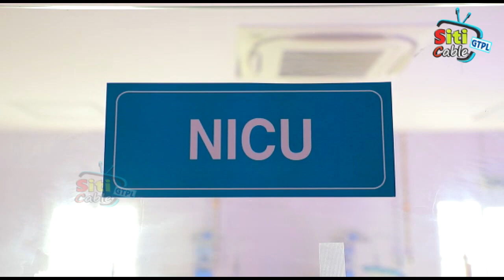AITUC విటిసి లో మైనింగ్ స్టాప్ రిక్రూట్మెంట్ సర్క్యులర్ ను రద్దు చేయాలని డిమాండ్